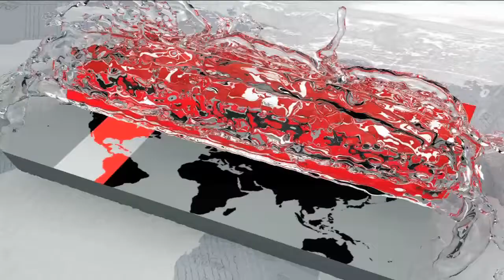নড়াইল জেলার নির্বাচনী পরিসংখ্যান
বাংলাদেশের ক্ষুদ্রতম জেলার মধ্যে অন্যতম নড়াইল। ৭১-এর বধ্যভূমি, বরেণ্যচিত্র শিল্পী এসএম সুলতানের সমাধি, বীরশ্রেষ্ঠ শহীদ নূর মোহাম্মদ শেখ কমপ্লেক্সসহ নানা গুরুত্বপূর্ণ স্থাপনা রয়েছে নড়াইল জেলায়। ৯৯০ বর্গ কিলোমিটার আয়তনের এ জেলায় ভোটার সংখ্যা   ৪ লাখ ৮২ হাজার ২৫৯ জন। যার শতকরা ৫০ ভাগেরও বেশি নারী ভোটার।